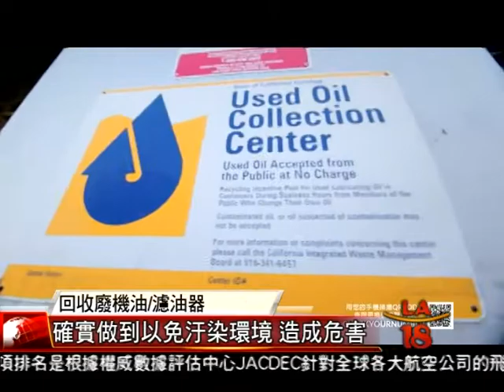[回收廢機油] 洛城18台晚間新聞01202015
隨著環保意識抬頭，以及有關單位的積極宣導，回收汽車換下來的廢機油及濾油器的觀念，已經逐漸深植人心，即使不是自己更換機油的駕駛人，對於廢機油回收也要有基本概念。至於傾倒或滴落在路面的廢機油該如何處理?專家表示使用細砂或紙巾吸收後丟棄，才是正確的做法。

洛城18台晚間新聞記者 姜爾蓓 張益瑞 報導